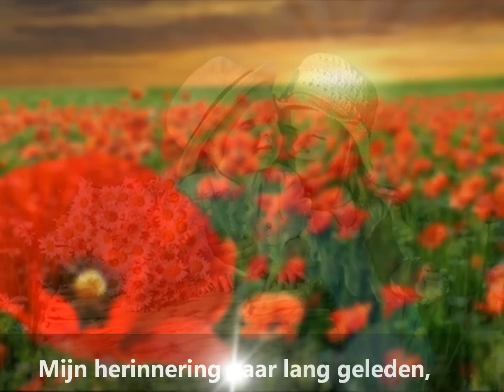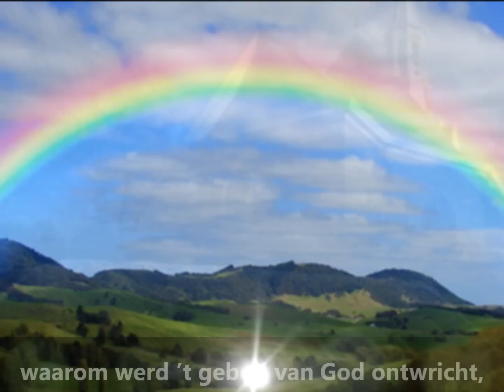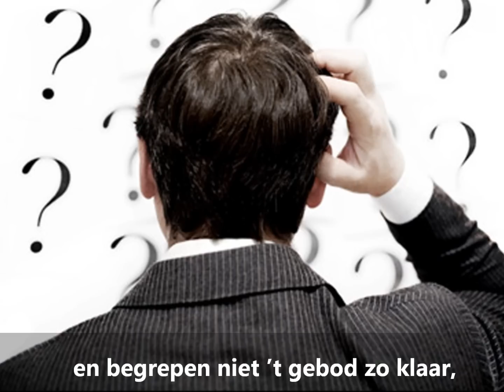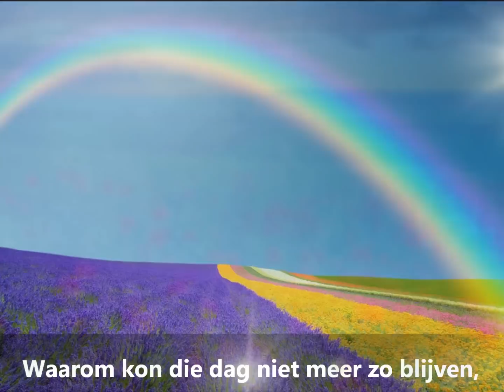Mijn herinnering...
Mijn herinnering naar lang geleden, was de zondag nog een dag van rust.

Als de morgen dan ontwaakte, leek de stilte nog een ware rust.

Daar in de verte luidden  klokken, ’t was de kerk die mensen tot zich riep,

om te luist’ren naar Gods woorden, die de zondag voor ons allen schiep.

REFREIN:   Waarom kon die dag niet zo meer blijven,

                    waarom werd ’t gebod van God ontwricht,

                    Is het enkel nog de Mammon, dat een mens voor ogen ligt.

                   Weet men beter dan de Schepper, die zo’n dag voor ieder gaf.

                   Gaat het economisch minder, is het misschien wel een straf.

De regeringen gaan zelf regeren, en begrepen niet ’t gebod zo klaar,
’t was een dag aan Hem te wijden, ’t bracht ‘t  gezin weer dichter bij elkaar.
Nu razen d’auto’s over wegen, en zijn winkels nu zo druk bezet,
ieder gaat z’n eigen gang maar, niemand stoort zich nog aan Godes wet.

G-G 274
T&M:7-2-2014
Willem van Beilen